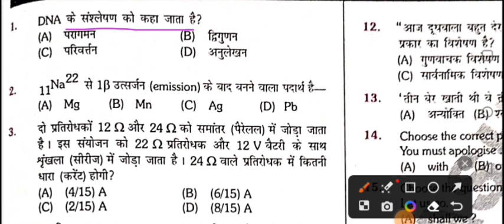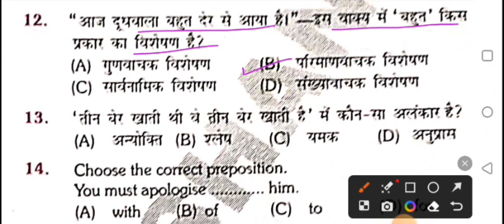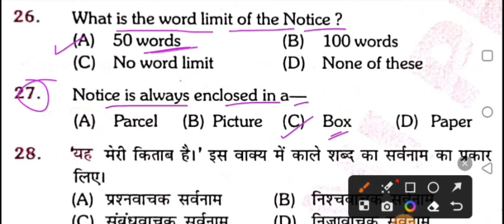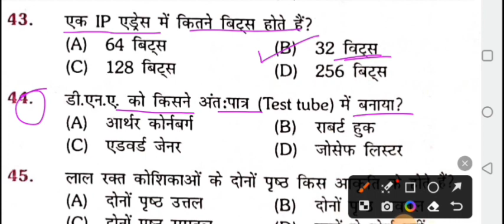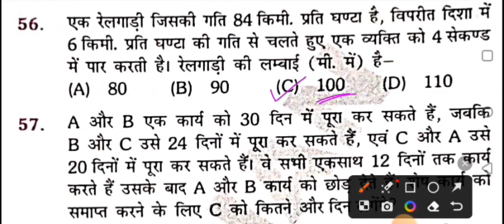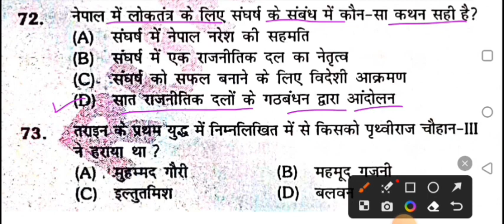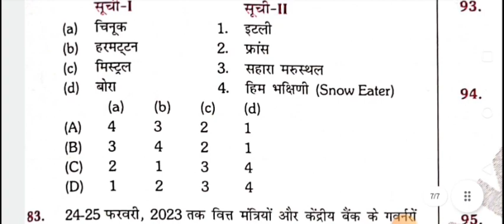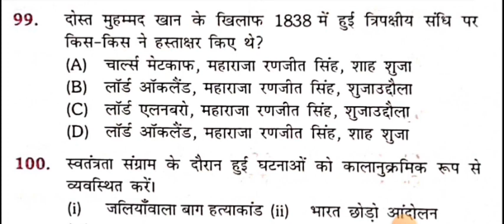Bihar police model practice set||Rukmini Publication Volume 2||Bihar police New Vacancy 2023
pdf link:-

Bihar police GK GS current affairs
Bihar police Test series 2023book
Bihar police constable exam 2023
Bihar police ke liye model Set 2023
Bihar police constable practice set Rukmini publication
Rukmini publication test series 2023 for Bihar police constable exam
Platform ka volume 2 model Set Bihar police ke liye
platform publication model Set Book for Bihar police constable exam 2023
Bihar police constable practice set GK GS current affairs math Hindi